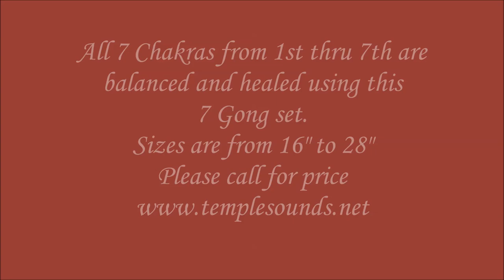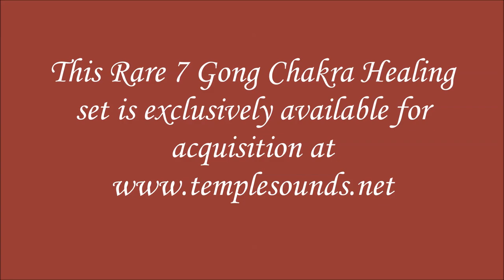Healing Chakra 7 Gong Set ~ Notes GABCDEF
Healing Chakra 7 Gong Set
Notes GABCDEF